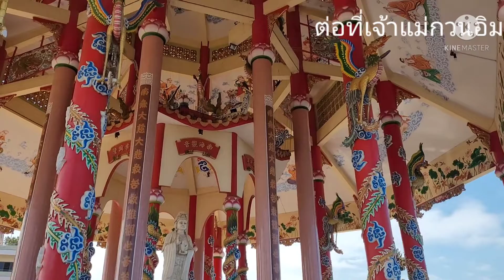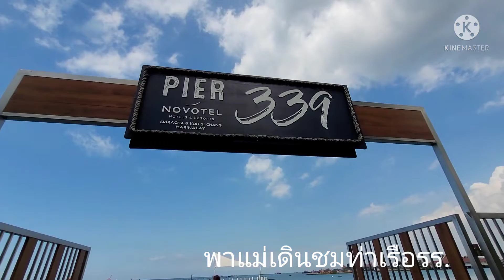กลับไทย 🇹🇭